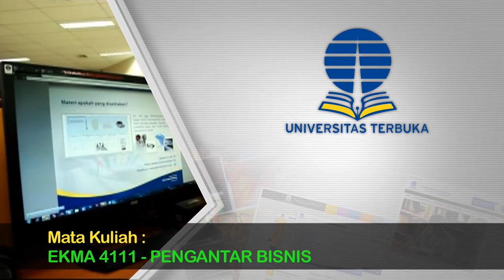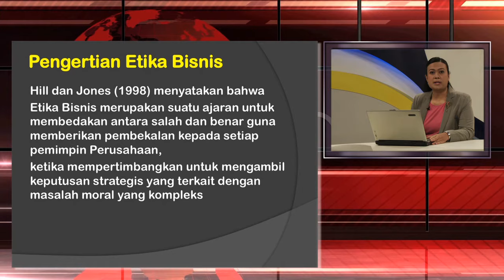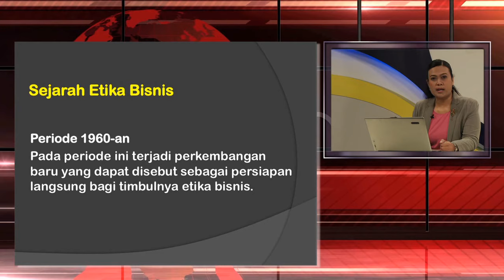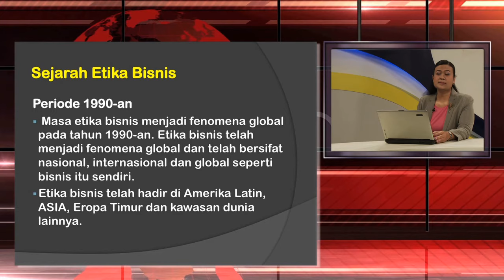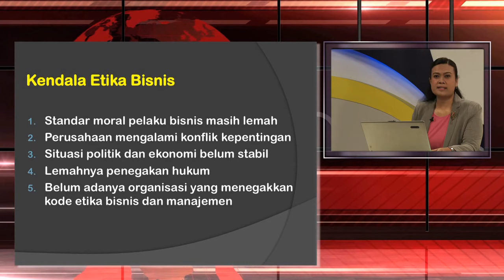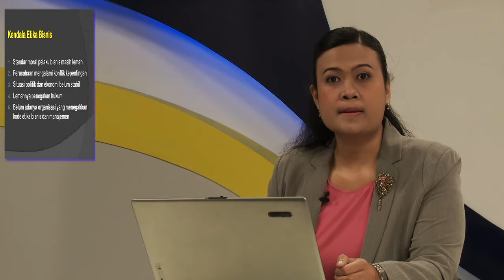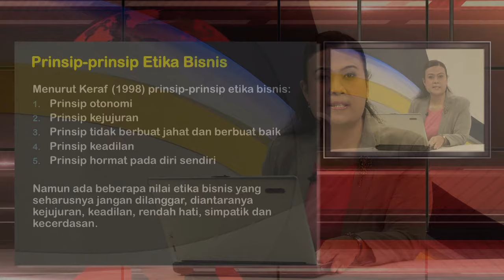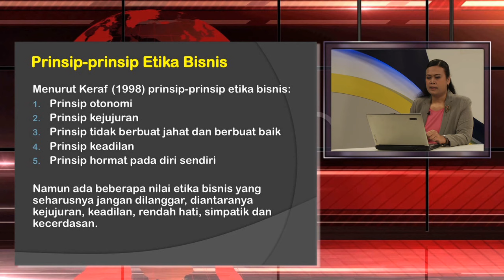EKMA 4111 Pengantar Bisnis - Etika Bisnis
Topik Etika Bisnis
EKMA 4111 Pengantar Bisnis